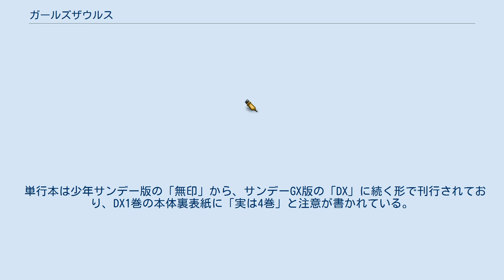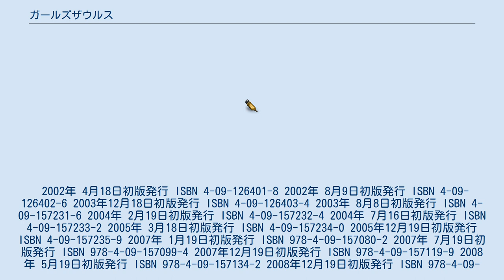ガールズザウルス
月刊サンデーGENE-X
『ガールズザウルス』は、楠桂の日本の漫画作品。
最初は『週刊少年サンデー超』（小学館）にて連載された後、掲載誌を『月刊サンデーGENE-X』（小学館）に移して『ガールズザウルスDX』と題名を変えて連載していた。
 ある日、ごく普通の少年・知立真悟は、怪物のような女の子に襲われ瀕死の重傷になって以来、女性恐怖症となってしまう。
知立は容態が回復した後、その女の子への復讐と女性恐怖症の克服のためボクシング部に入部するが、怪物のような女の子の正体は驚異のダイエットで美少女になった西春遙だった。
遥との出会い以降、知立は様々な個性の女子（ガールズザウルス）と関わっていくことになる。
 登場人物の苗字は、全て愛知県内の駅名（名古屋鉄道および名古屋市交通局）である。
特に作者の楠が岩倉市在住のため、犬山線および鶴舞線の駅名が多い。
 単行本は少年サンデー版の「無印」から、サンデーGX版の「DX」に続く形で刊行されており、DX1巻の本体裏表紙に「実は4巻」と注意が書かれている。
 2002年 4月18日初版発行 ISBN 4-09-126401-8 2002年 8月9日初版発行 ISBN 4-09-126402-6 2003年12月18日初版発行 ISBN 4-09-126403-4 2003年 8月8日初版発行 ISBN 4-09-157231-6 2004年 2月19日初版発行 ISBN 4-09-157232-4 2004年 7月16日初版発行 ISBN 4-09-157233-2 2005年 3月18日初版発行 ISBN 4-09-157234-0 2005年12月19日初版発行 ISBN 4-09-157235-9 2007年 1月19日初版発行 ISBN 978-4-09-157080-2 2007年 7月19日初版発行 ISBN 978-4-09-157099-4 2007年12月19日初版発行 ISBN 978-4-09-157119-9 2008年 5月19日初版発行 ISBN 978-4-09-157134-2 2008年12月19日初版発行 ISBN 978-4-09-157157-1